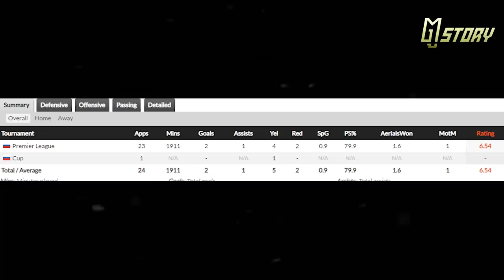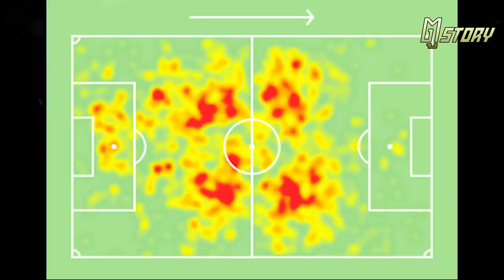กลางพันธุ์ดุแห่งปราสาทสายฟ้า "โกรัน เคาซิช" l ตู STORY